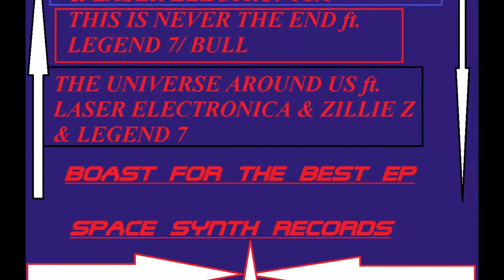James Synth pres. King Weather - The Universe Around Us ft. Laser Electronica & Zillie Z & Legend 7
James Synth - Boast For The Best EP

The Last Part Of The Valorman's Deal.(for now).

The EP was done in 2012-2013 and marks a one of a kind place in my work.

This is to prove that I've been a musician through experience & production since 2005(experience) & 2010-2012(production).

The Universe Around Us showcases the ambient trance tone of the album. The Ambience is what we can embrace, and that ambience is...
The Universe Around Us.

1. Boast For The Best ft. Zillie Z & Zentia Freeman(incl. Vocal Version)
2. This Is Never The End ft. Legend 7 & Bull
3 The Universe Around Us ft. Laser Electronica & Zillie Z & Legend 7